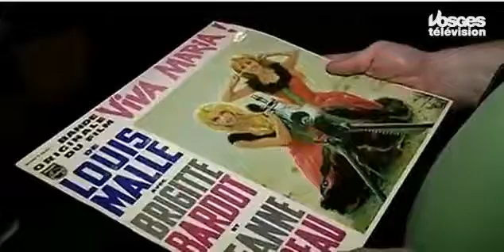« Viva Maria ! » (avec Brigitte Bardot) présenté à Contrexéville (2017)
Bruno Ricard, collectionneur et admirateur de Brigitte Bardot, a présenté le film « Viva Maria ! » dans un ciné-club de Contrexéville (Vosges).
Reportage diffusé sur Vosges Télévision, le 5 septembre 2017.
(© Droits réservés)